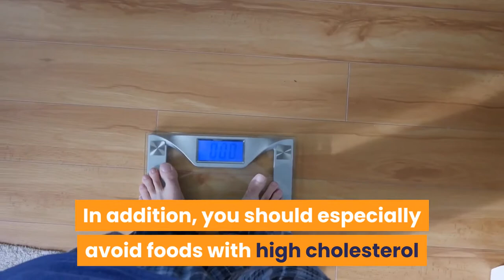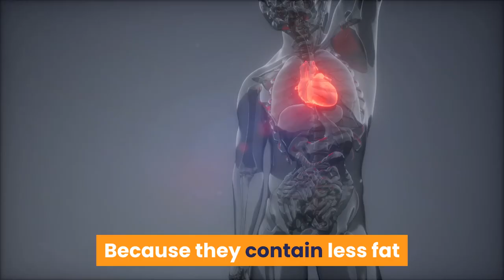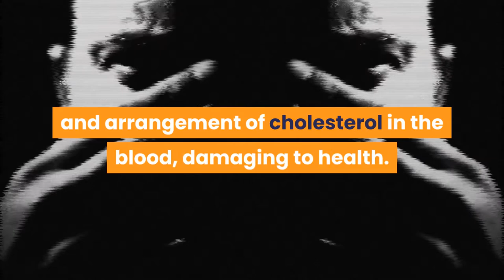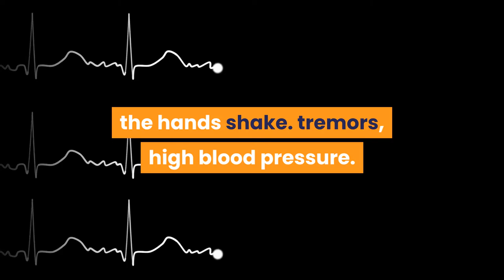🆕Foods That Help Lower Bad Cholesterol How To Lower Cholesterol Naturally Video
to discover more about foods that help lower bad cholesterol, you need to check out
This video is about foods that help lower bad cholesterol but also try to cover the following subject:
-how to lower cholesterol naturally
-what foods to avoid to lower cholesterol
-diet to lower bad cholesterol

Youtube is the very best place to visit when searching for videos about foods that help lower bad cholesterol.
foods that help lower bad cholesterol is obviously something that interests you and a lot of people so I made this video .

Our YouTube channel has other similar video clips about how to lower cholesterol naturally, what foods to avoid to lower cholesterol and diet to lower bad cholesterol
Please check them out :

Have I answered all of your questions about foods that help lower bad cholesterol?
People who looked for how to lower cholesterol naturally likewise looked for what foods to avoid to lower cholesterol.